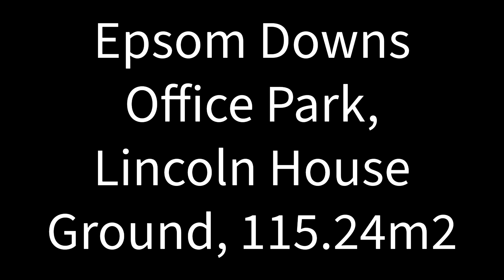Epsom Downs, Lincoln, 1, 115 24